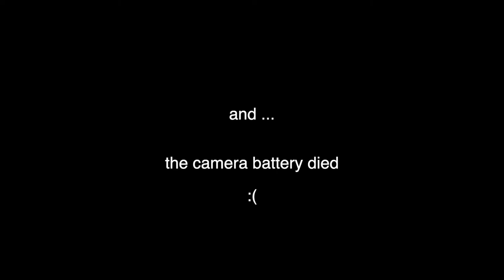Professional MARINE BIOLOGIST talks about her THESIS!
Interested in pursuing a Master's or PHD in Marine Biology, but not sure what thesis topics are available?

Today we will be diving into MY thesis while attending the University of Sydney in Australia.

There are so many incredible research paths you can take in this field ... from the largest marine mammals to the smallest zooplankton. There is something for everyone!

I was able to incorporate my passion for coral reef conservation by studying one of the biggest biological threats to coral reefs world-wide ... while simultaneously identifying why these "terrifying" creatures are one of the best bio-indicators of anthropogenic climate change and over-development.